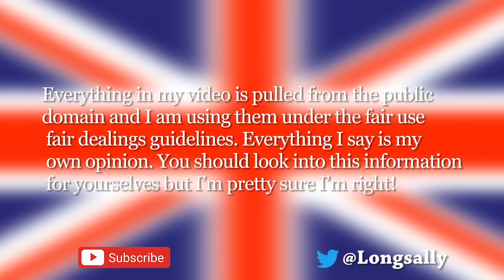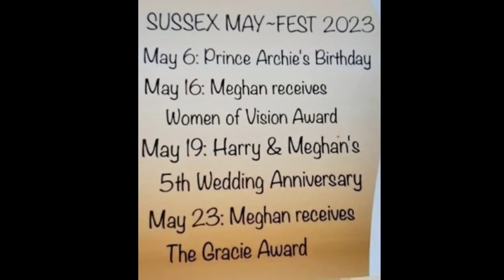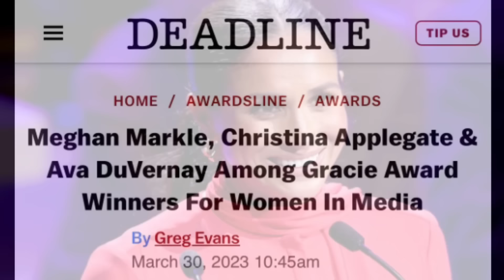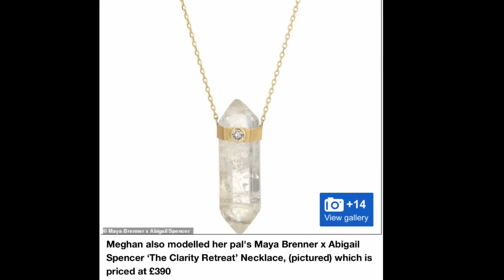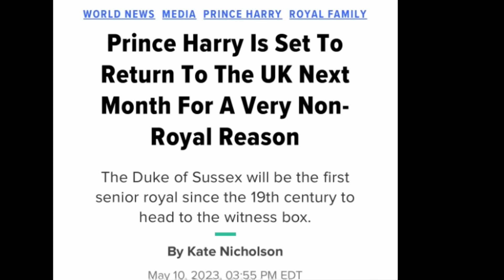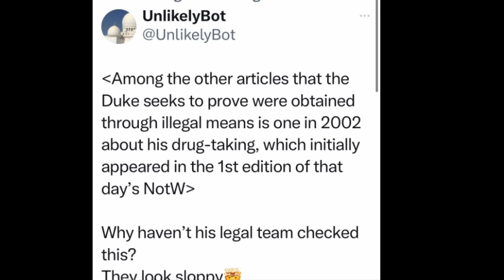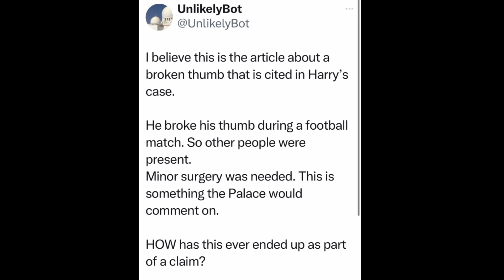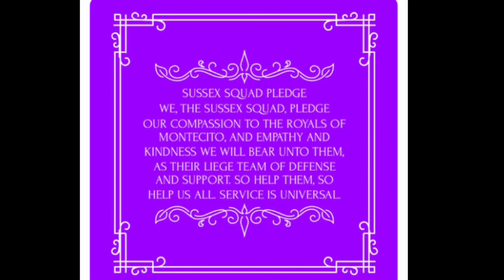Who works the hardest, The investigation that wasn't and lawsuit hypocrisy.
Sue Smith
655 H Fairview Rd
PMB # 103